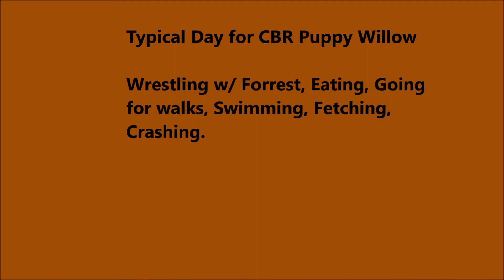Chesapeake Bay Retriever Puppy Willow